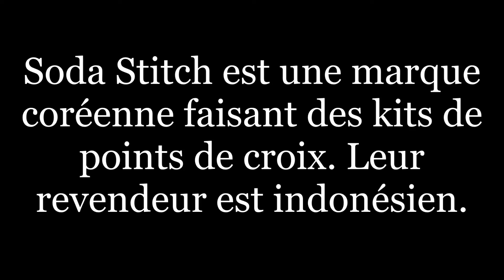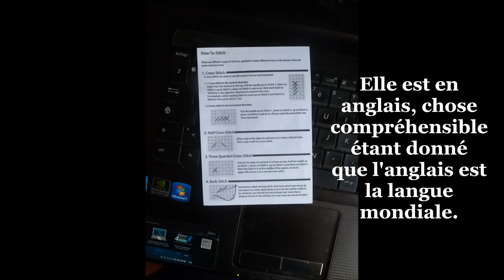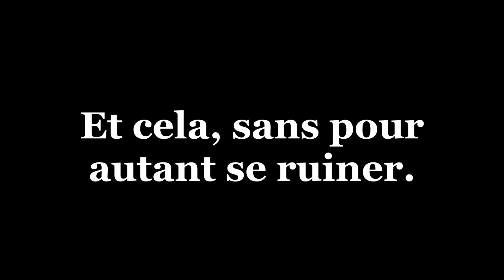Revue: Les Kits Soda Stitch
Soda Stitch, voici une marque de grille et de kits qui fait frémir d'excitation et fait souffler un vent de fraîcheur sur la broderie
en France! Le Triumvirat met à nu l'un de ces kits pour vous!